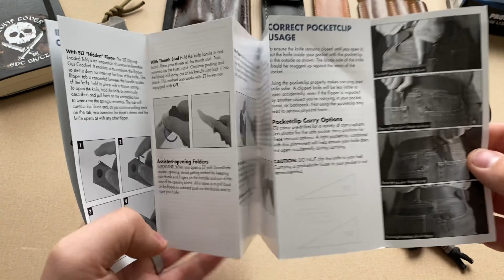Malý nôž do vrecka? Zero Tolerance 0230 - recenzia noža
Zero Tolerance 0230 - Ansø dizajn slipjoint - recenzia noža

V dnešnom videu si predstvíme historicky prvý slipjoint od americkej spoločnosti Zero Tolerance s číselným označením 0230.
Jedná sa o model od dánskeho dizajnéra Jens Ansoa.

Nož má minimalistický dizajn
0230 je slipjoint s dvojitým aretačným systémom (double detent) - má dve oceľové aretačné guličky, jedna na každej strane čepele, ktoré držia čepeľ bezpečne zaistenú.
Čepeľ dĺžky 6,6 cm vyrobená z exkluzívnej nerezovej ocele CPM 20CV dosahuje vysokú tvrdosť a odolnosť proti korózii, ale aj húževnatosť a odolnosť voči opotrebeniu.
Čepeľ má tvar sheepsfoot, plochý výbrus a povrhovú úpravu stonewash.
Rukoväť je vyrobená z uhlíkového vlákna vďaka čomu je nôž mimoriadne ľahký (váži len neuveriteľných 51 g).
Nôž má fosfor-bronzové podložky, nemá klip, vybavený je dierou na prevlečenie šnúry (lanyard hole), ktorá je integrovaná v modrom anodizovanom backspaceri.
Nôž je vyrobený v USA.

Celková dĺžka: 15,7 cm
Dĺžka čepele: 6,6 cm
Dĺžka rukoväte: 9,4 cm
Hrúbka čepele: 3,1 mm
Hmotnosť noža: 51 g
Tvrdosť čepele: 61 HRC
Tvar čepele: Sheepsfoot

Za mňa sa jedná o nádherný, skvelý a praktický gentlemanský nožík ako stvorený na cestovanie

Medzičasom už vyšiel aj novší model a to ZT 0235 s čepeľou spear point a klipom na uchytenie na vrecko nohavíc, ale za mňa je krajší tento môj. :-)

Knajf Lover - Majo